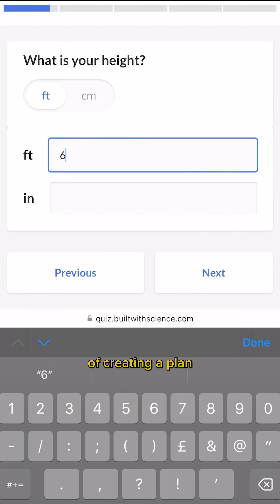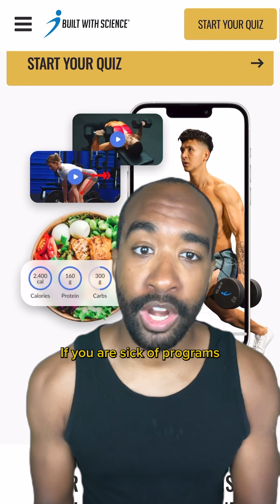Built With Science: Summer 2024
Built With Science Intermedia Build Program.